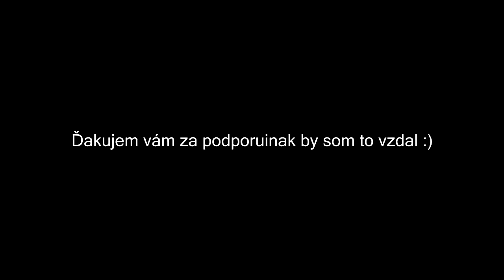Marty na Sindicate REBORN!!!!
Ahoj takže spravil som chybu na konci ďakujem za podporu :)

ASK : ask.fm/MartyTV1

Nick v hre : Maaarty